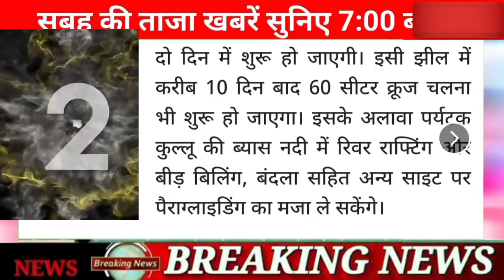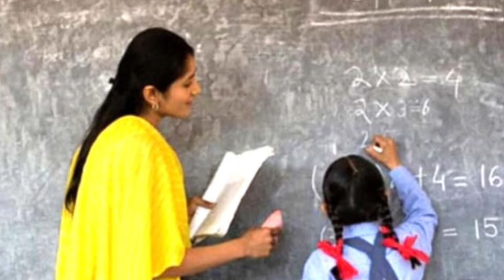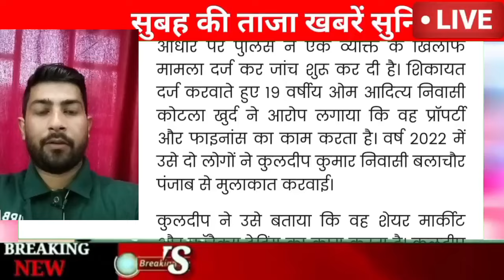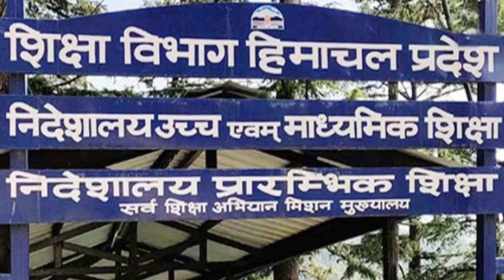🕖☀️🛑🔔⏩Himachal Nonstop Breaking News 16 September 2024|| सुबह 7:00 बजे की बड़ी ताज़ा ख़बरें